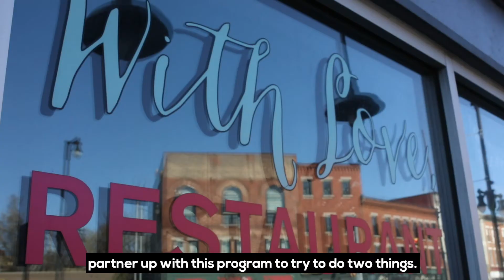Miss Prissy's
Superior Service and Stellar Food is what Miss Prissy's lives by (no we aren't talking about the looney tunes cartoon!) and here we get to see it in action! Meet Dreamer, owner of Miss Prissy's who found a way to continue providing amazing service while feeding those in need during Covid-19.